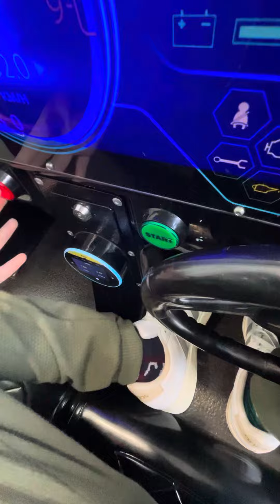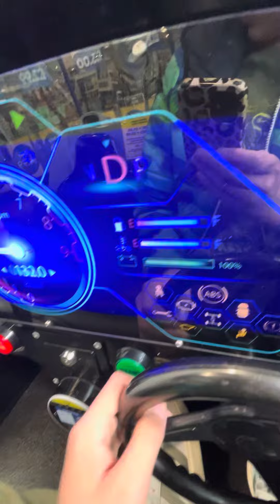Jolly Roger V3 grey spydero kiddie ride